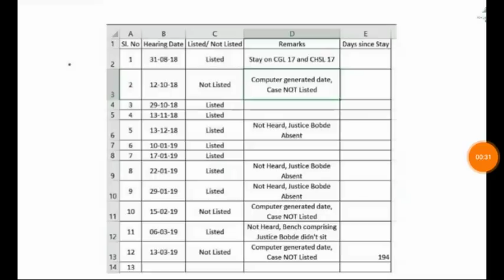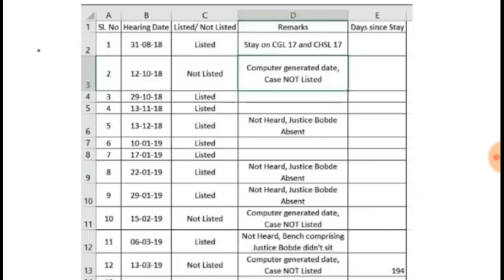Ssc cgl scam case update latest..hearing postponed on 13 march 2018